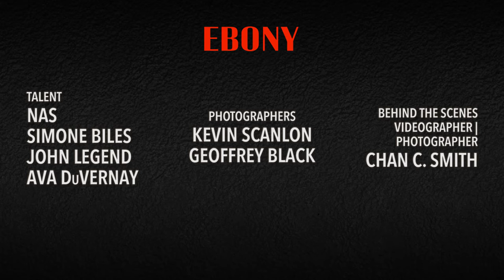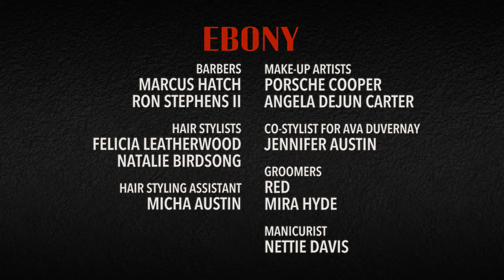EBONY POWER 100 | Cover Shoot with Nas, Ava DuVernay, Simone Biles and John Legend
This year, EBONY sought out four major game-changers in the entertainment industry to grace the cover of the 2016 Power 100 issue.

Read more about John Legend, Ava DuVernay, Nas, and Simone Biles on EBONY.com